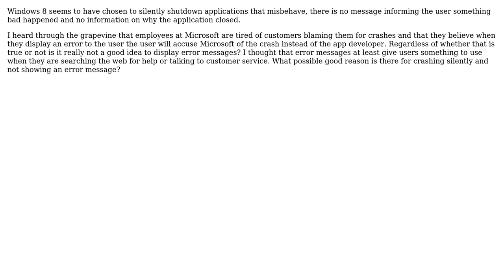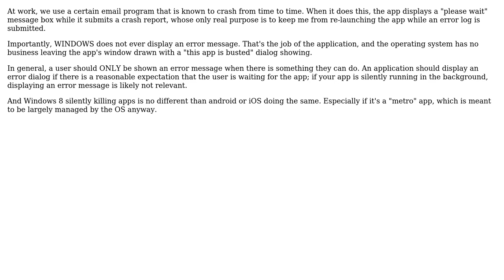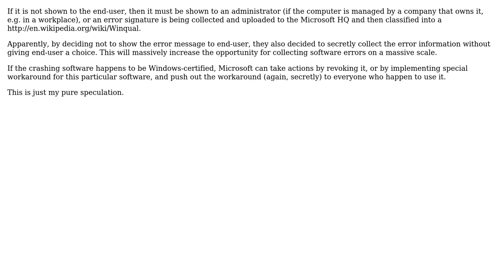Software Engineering: Is there a good reason not to display error messages to users?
With thanks & praise to God, and with thanks to the many people who have made this project possible! | Content (except music & images) licensed under CC BY-SA | Music | Images & others | With thanks to user satur9nine user sasbury user rwong user DougM and the Stack Exchange Network Trademarks are property of their respective owners. You are responsible for your own actions.